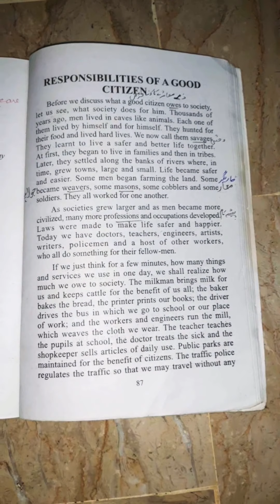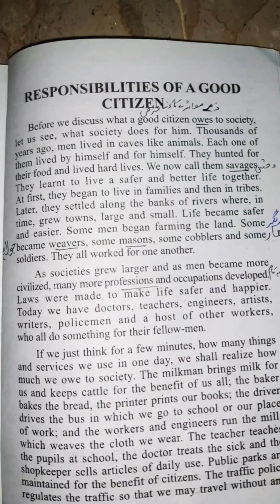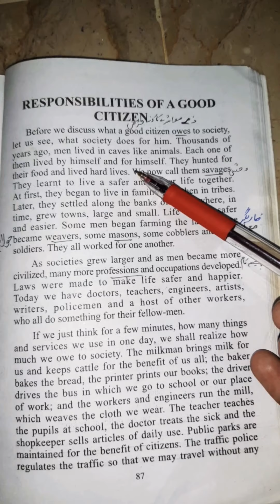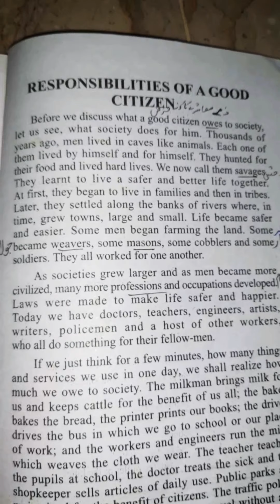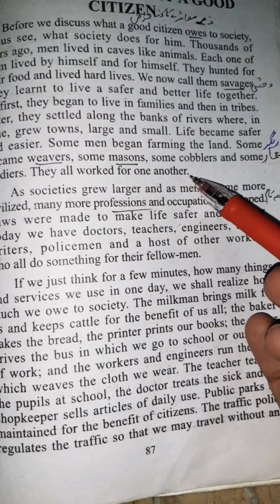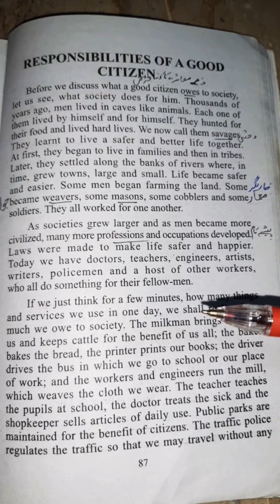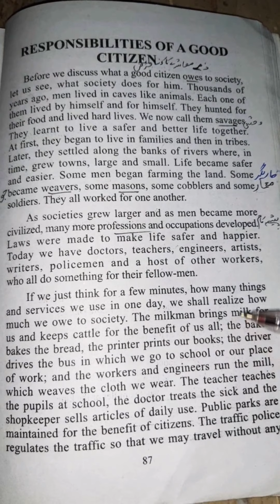Class 9, English Text, Chapter : Responsibilities of a good citizen